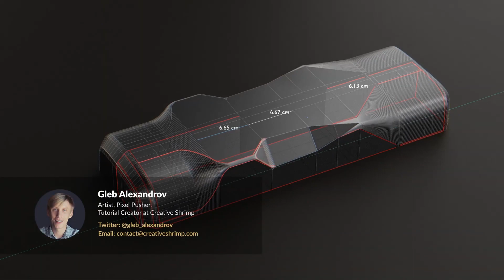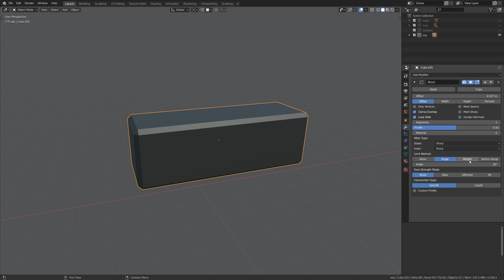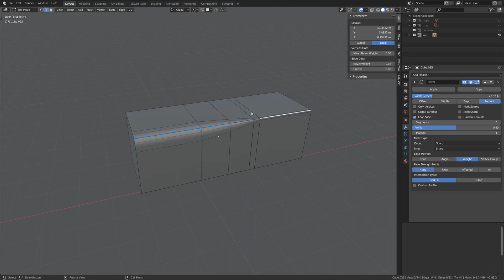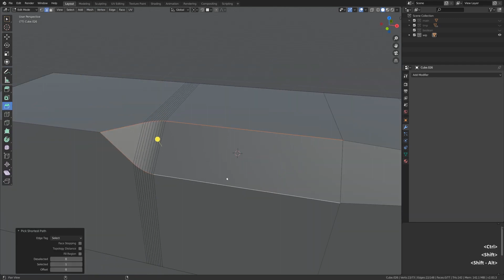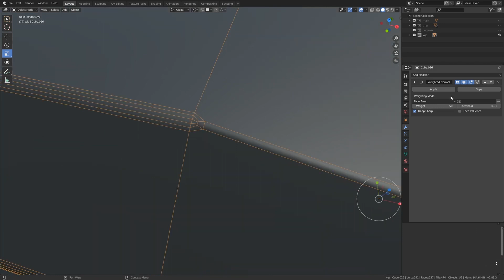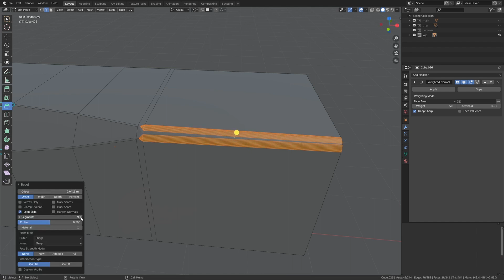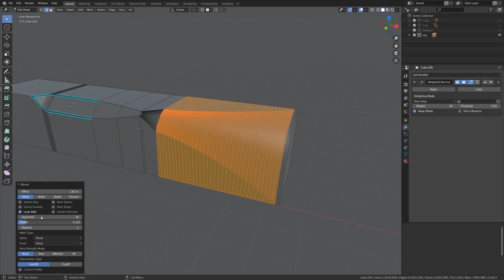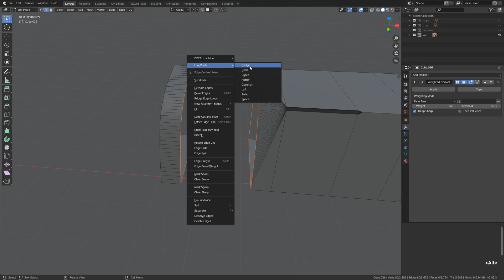Как создать вариативные скосы в Blender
В этом видео Gleb Alexandrov раскроет нам секрет, как при помощи обычного Bevel, создавать необычные переливы, скосы, и фаски на поверхности меша.